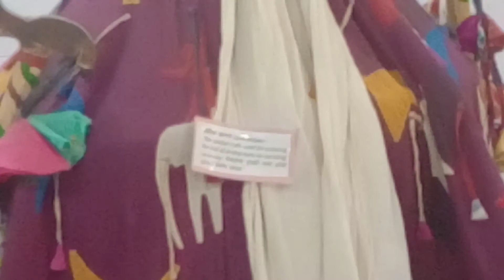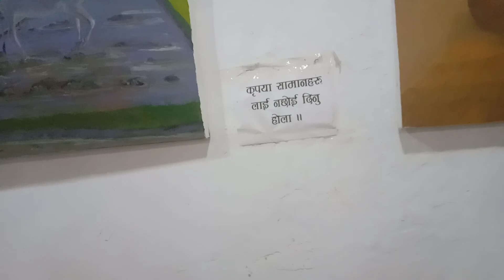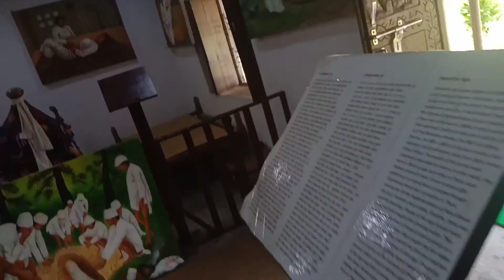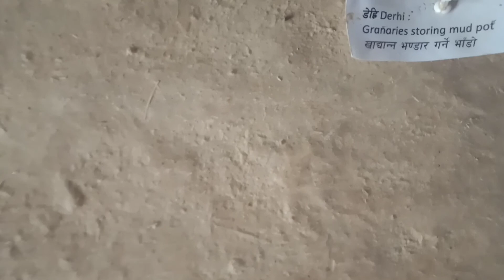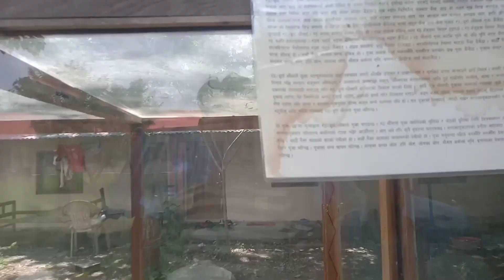थारु सस्कृती संग्रहालय चखौरा दाङ l